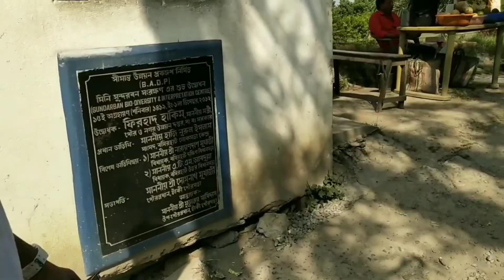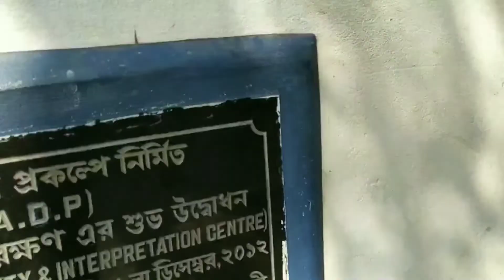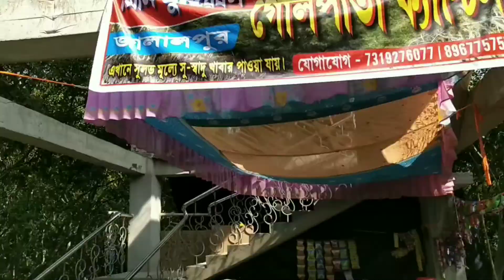Taki Tour Part - 2 | টাকির গোলপাতা জঙ্গল পরিভ্রমণ | Taki Golpata Forest - Mini Sundarban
টাকির গোলপাতা জঙ্গল পরিভ্রমণ |  Taki Golpata Forest - Mini Sundarban
Video Content timing -
0:00 গোলপাতা জঙ্গল রওনা
1:10 ইছামতি নদীর পাড়ের রাস্তা
1:25 জঙ্গলের রাস্তা বামদিকে
2:40 বাইক গ্যারেজ এবং BSF Checkpost Identity Card জমা
3:12 জঙ্গলের পথে হেঁটে রওনা
5:00  জঙ্গল প্রবেশের টিকিট
5:35 জঙ্গলে প্রবেশ
5:52 গোলপাতা গাছের ছবি ও বর্ণনা
7:33 গাছের শ্বাসমূল
8:15 বাংলাদেশ
8:35 নদীর তীর
9:40 Watch Tower
10:18 Total view of Golpata Forest
Thank you all for yours support